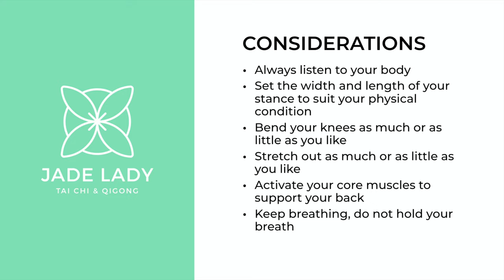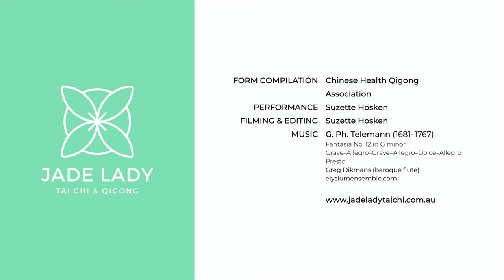Ba Duan Jin in Mirror Image with Suggested Modifications and Guided Breathing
Ba Duan Jin Qigong demonstrated by Suzette Hosken. Please see the accompanying blog post that talks about modifications to each move to suit tricky bodies. Here I have demonstrated some modifications to four moves.

9:15 Click here to go directly to the modifications.

The accompanying music is:
G. Ph. Telemann (1681–1767)
Fantasia No. 12 in G minor
Grave–Allegro–Grave–Allegro–Dolce–Allegro
Presto
Greg Dikmans (baroque flute)

This is the standardised qigong form as compiled by the Chinese Health Qigong Association.